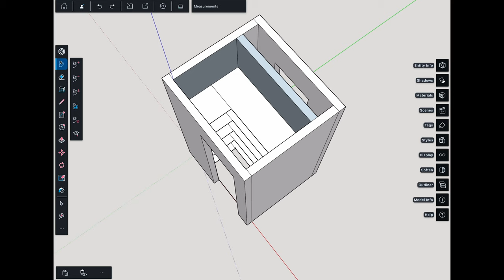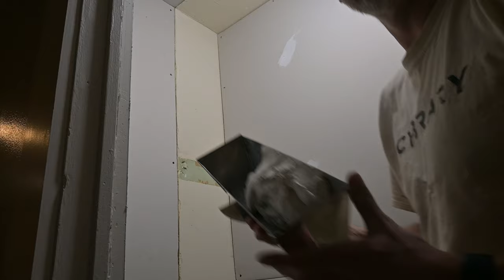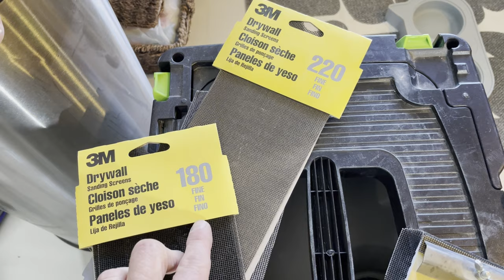Kitchen Pantry Remodel and Organize Shelves Part 1 | Demo, Tile, Hardwood Floor, Drywall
Part 1 of 2 for my Kitchen Pantry Remodel. Demo the wall between the pantry and the closet and increased the size. Extended corner wall to enclose. Added drywall and sanded. Our pantry was tiny with 12 inch shelves and there was internal wasted space around the area, so I knocked down the internal walls to make a single enclosure for the pantry with 16 inch shelf in an L-shape. The total shelf space was triple when the project was complete.

Festool Drill - PDC 18/4 Drill & TID 18 Driver.
Festool CT 15 Dust Extractor.
Festool TSC 55 KEB Track Saw.
Festool RSC 18 Reciprocating Saw.
Festool OSC 18 Oscillating Tool.
3M Sanding Screen.
Drywall Sanding Block for Vacuum.
72" Level.
Metabo NR90AES1 Framing Nailer.
California Air 2010A Quiet Compressor.
Flexilla 3/8" 50 ft Hose.
High Flow Connections. Flexilla

0:00 - Intro
2:06 - Demo
6:08 - Tile cut
7:18 - New walls
10:22 - Drywall
19:26 - Subfloor
20:46 - Mudding
26:24 - Sanding